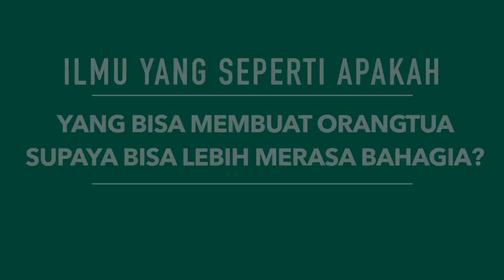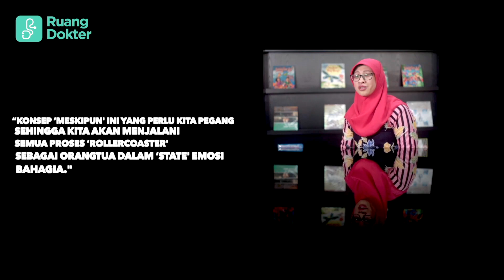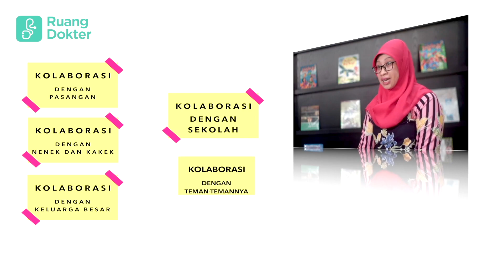KIAT-KIAT MENJADI ORANGTUA YANG BAHAGIA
Halo Sahabat Ruang Dokter semua, semoga sehat selalu

Menjadi orang tua bahagia tidak semudah mengatakannya. Banyak hal yang berpengaruh, seperti mengurus anak setiap hari, memastikan urusan rumah tangga berjalan lancar, belum lagi kesibukan di tempat kerja. Semua itu tentunya menguras energi. Seringkali berbagai tugas dan profesi sebagai orangtua malah membuat seseorang menjadi stres.

Sebuah penelitian di negara maju yang dimuat di American Journal of Sociology menunjukkan orang-orang yang tidak memiliki anak malah memiliki tingkat kebahagiaan yang lebih tinggi. Dikatakan di Amerika, suami istri yang tidak memiliki anak 12% lebih bahagia dibandingkan pasangan yang sudah memiliki anak.

Meski demikian, selalu ada kebahagiaan tersendiri saat menjadi orangtua. Melihat anak tumbuh sehat dan ceria adalah salah satunya. Jangan sampai banyaknya masalah dalam keseharian menghalangi Anda menjadi orangtua bahagia.

Sebelum membahagiakan anak, sebagai orang tua Anda harus terlebih dahulu membahagiakan diri Anda agar dapat memberikan yang terbaik untuk putra putri tercinta. Bagaimana kiat menjadi orangtua yang bahagia? Simak pembahasan lengkapnya oleh Aisya Yuhanida Noor, psikolog pakar parenting di Ruang Dokter, kampus sehat keluarga Indonesia.